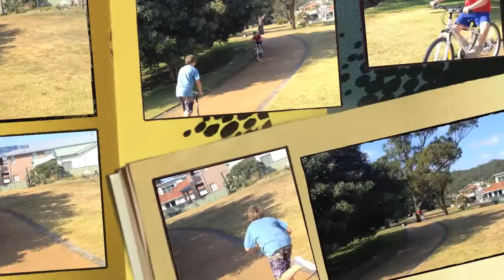Ethans Treasure Hunt 2013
For Ethans 10th birthday party a big treasure hunt was planned by Riddler (mum and Dad) for Batman (Ethan).
Would Batman be able to work out the clues and get a big reward, and would he finally kill off the Riddler for good??